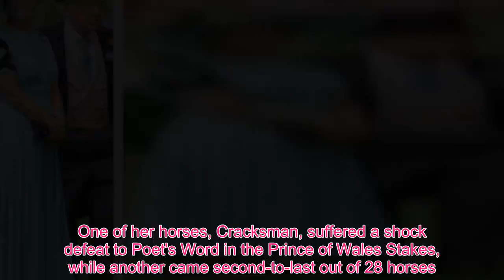Queen Royal - The Queen is picture perfect in pastel blue for Royal Ascot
The Countess of Wessex suffered a bout of extraordinarily bad luck today when just one of her horses was placed at Ascot.Sophie, accompanied by husband Prince Edward, put down £2 on a four-fold accumulator, but failed to win a penny.One of her horses, Cracksman, suffered a shock defeat to Poet's Word in the Prince of Wales Stakes, while another came second-to-last out of 28 horses.   Ladbrokes spokesperson Nicola McGeady told MailOnline: 'It wasn't a great day for punters at Royal Ascot today and judging by her betting slip it wasn't a great day for Sophie Wessex either.'  It is not known whether her mother-in-law the Queen, who was also in attendance, fared better on a bumper year at Royal Ascot with some £7million up for grabs.   Fashion-watchers noted that Sophie had made history as the first royal to wear a jumpsuit at Ascot, after they were introduced to the Royal Enclosure for the first time in 2017.The mother-of-two stunned in a £1,992 powder blue number by Emilia Wickstead, teamed with an aquamarine hat.  Her Majesty, 92, was picture perfect in a pale blue outfit, teamed with a matching hat adorned with pretty pink flowers. The monarch rode in the traditional carriage procession to the parade ground with her cousin Princess Alexandra, who was elegant in cream. The Queen arrived at the course in her traditional carriage procession and among her guests in the royal box are the Prince of Wales and Duchess of Cornwall.   Camilla, who looked smart in a green coat dress, rode in a carriage with her husband joined by his nephew Peter Phillips and his wife Autumn. And she proved she's not afraid to recycle her old outfits, sporting the same coat she wore to a garden party at Buckingham Palace just a month ago. Sophie, Countess of Wessex, also joined the royal party this afternoon - following the Queen's lead in a blue  with a matching hat.However, she opted for an edgier style and took advantage of the rule that now allows jumpsuits in the royal enclosure, opting for a design by Emilia Wickstead.  Charles later presented the winning prizes in the aptly named Prince of Wales's Stakes.The Duke of Cambridge stakes takes place this afternoon, but the Earl of Wesex rather that Prince William will be presenting the trophy.And his wife Kate, who has attended in previous years, is likely to remain at home with her newborn, Prince Louis.  Also absent from this year's Royal Ascot is Zara Tindal who is recuperating after giving birth to her second child, a baby girl, on Monday.  Royal Ascot racegoers who took a punt on blue as the colour of the Queen's hat were set to cash in this afternoon.Bookies traditionally take bets on the colour of the head of state's hat, and they hope to have better luck than Tuesday when the favourite yellow was heavily backed.William Hill spokesman Rupert Adams said they had shortened the odds on blue from 7-2 to 2-1 favourite earlier today, adding: 'We will be feeling blue if another hat horror occurs today.'Nicola McGeady of La